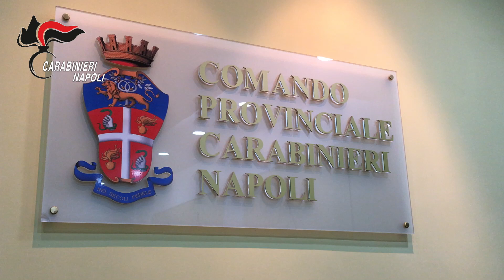Qualiano. Arrestati due rom per combustione illecita e riciclaggio